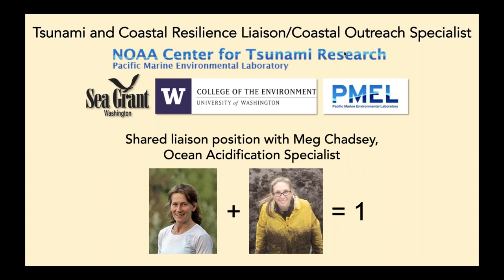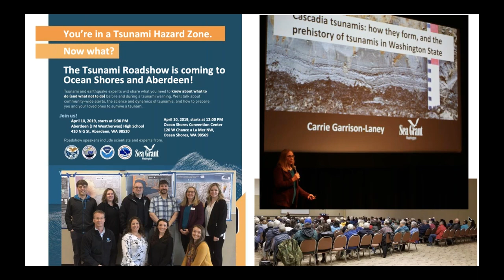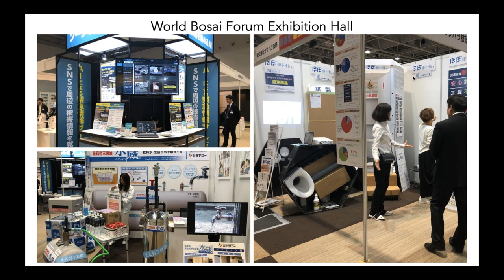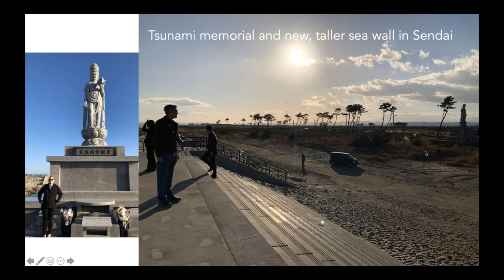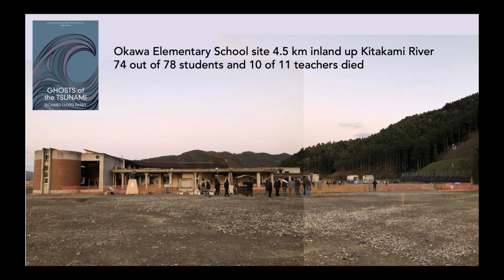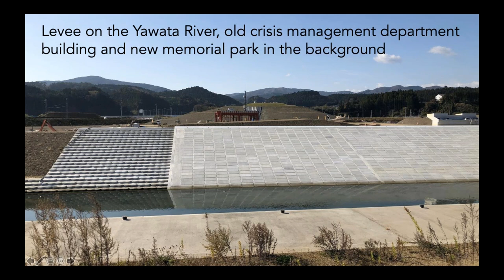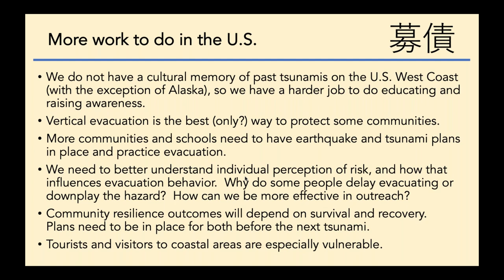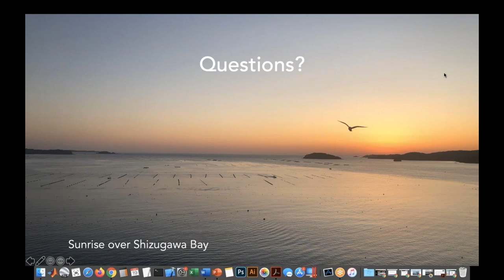Sea Grant Spotlight: Sea Grant/PMEL Tsunami and Coastal Resilience Liaison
Speaker: Dr. Carrie Garrison-Laney, a Tsunami Hazards Specialist at Washington Sea Grant at the University of Washington and a liaison to the Pacific Marine Environmental Laboratory's NOAA Center for Tsunami Research in Seattle.

Key Takeaways:- The U.S. can apply "lessons learned" from the Japanese experience to improve coastal resilience. - U.S. coastal communities need more education to understand the magnitude of a tsunami and how to survive one.- Plans for community response in the aftermath of a tsunami should be made in advance of the next tsunami event.

Abstract: Dr. Carrie Garrison-Laney will talk about her recent trip to areas of Japan destroyed by the Tohoku earthquake tsunami in 2011, and the ongoing recovery and reconstruction. Insights gained from this major disaster can reduce future disaster losses (which is the meaning of the Japanese word "bosai"). These lessons in resilience can be applied to coastal areas of the U.S. through continued education, planning, and preparation for a tsunami disaster, and are critical to Washington Sea Grant's coastal resilience efforts.

About the Speaker: Dr. Carrie Garrison-Laney is tsunami hazards specialist at Washington Sea Grant at the University of Washington and a liaison to the Pacific Marine Environmental Laboratory's NOAA Center for Tsunami Research in Seattle. Carrie's work includes research on tsunami geology and tsunami modeling. She also works collaboratively with the Washington Department of Natural Resources, and the Washington Emergency Management Division creating outreach materials and giving outreach trainings and talks.